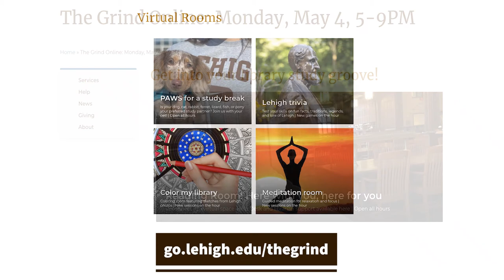The Grind Online: Virtual Study at the Lehigh Libraries!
The Grind Online: Virtual Study at the Lehigh Libraries! Join us for The Grind Online: Virtual Study at the Lehigh Libraries on Monday, May 4 from 5:00 p.m. to 9:00 p.m. via Zoom. Reconnect with friends and classmates for the first ever online study environment in the Lehigh Libraries!